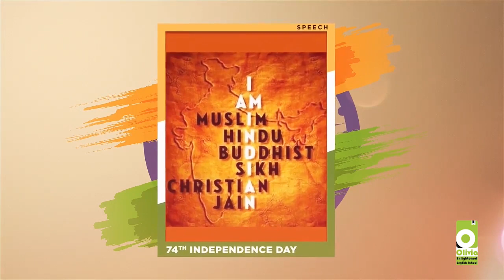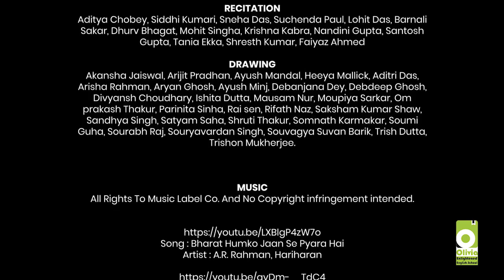74th Independence Day Celebration by our Beloved Students | Olivia Enlightened English School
Skip to Timeframe:

0:00 | Prasant Sir Speech
2:33 | Flag Hoisting
3:32 | PPT by Debopriya Seth
5:15 | Speech by Sanjana Kumari
6:37 | State Dress Showcase
9:18 | Speech by Abhishek Mondal
11:20  | Speech by other Students
12:13 | Dance sequence begins
16:05 | Recitation
19:52 | Speech by Shristy Gope
21:33 | Drawing Showcase
23:02 | Speech by Anindita Sarkar
25:06 | End Credits

Olivia Enlightened English School

in Association with all the students of our school
"CELEBRATING 74th INDEPENDENCE DAY"

End Credits

Introduction
Prasant Sir & Priyanka Maam

Flag Hoisting
Director Maam, Principal Sir & Jt. Principal Ma'am

Powerpoint presentation
Debopriya Seth

Speech & Song
Sanjana Kumari, Abhishek, Shristy Gope, Anindita Sarkar, Akansha Lakra, Rachna Adhikari, Aditya Jhawar, Raja Bhagat, Pinki Basak, Sania Bano, Nayan Ghosh, Riya Sen, Sahil Kumar Singh, Abhishek Bhattarcharjee

Recitation
Aditya Chobey, Siddhi Kumari, Sneha Das, Suchenda Paul, Lohit Das, Barnali Sakar, Dhurv Bhagat, Mohit Singha, Krishna Kabra, Nandini Gupta, Santosh Gupta, Tania Ekka, Shresth Kumar, Faiyaz Ahmed

Song : Bharat Humko Jaan Se Pyara Hai
Artist : A.R. Rahman, Hariharan

Ae Watan | Flute Cover | Instrumental | by Divyansh Shrivastava | Raazi | Arijit Singh |Aliya Bhatt|
Original song credits:
Moovie : Raazi
Singer : Arijit Singh
Music composer : Shankar Ehsaan loy
Lyrics : Gulzar and allama Iqbal

Background music for independence day song 🇳🇪🇳🇪🇳🇪 no copyright song

Patriotic Songs | Instrumental Mashup | Ye jo desh | Bharat Hamako | Sare jaha se aacha

Patriotic Fusion Instrumental Theme

Song: Des Rangila
Singer: Mahalaxmi Iyer
Lyrics: Prasoon Joshi

Teri Mitti
Song : Teri Mitti
Artist : Arko
Album : Kesari
Zeemusiccompany (on behalf of Zee Music Company); Zee Music Publishing, Audiam (Publishing), and 12 music rights societies

Song Maa Tujhe Salaam (Live)

Ekla Cholo re | Amritanshu | Slide Guitar

EKLA CHOLO RE - INSTRUMENTAL